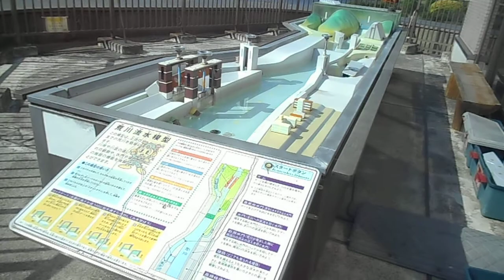DSCN3574荒川知水資料館20180429展望室からの眺望